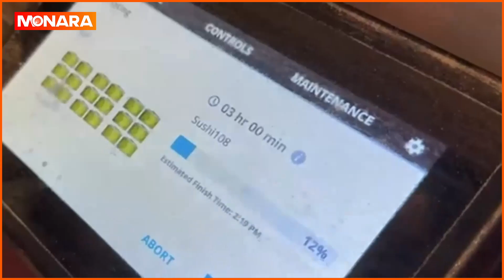3D කෑම හදන ඩිජිටල් බේකරිය | The world's first digital bakery | Sugar Lab | MONARA